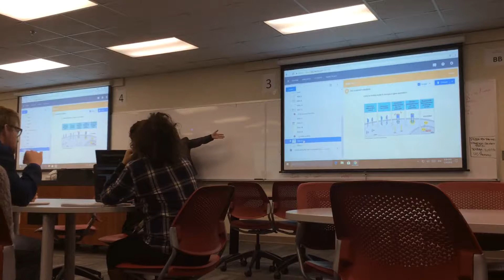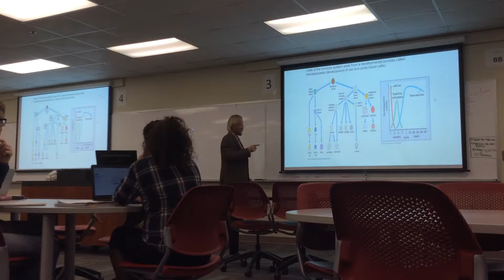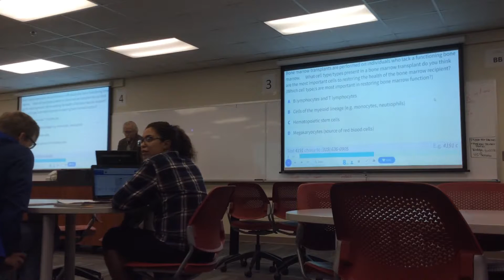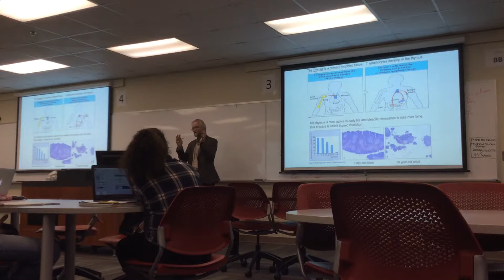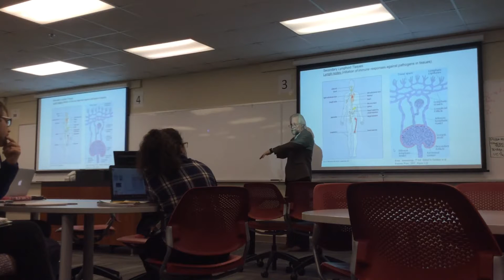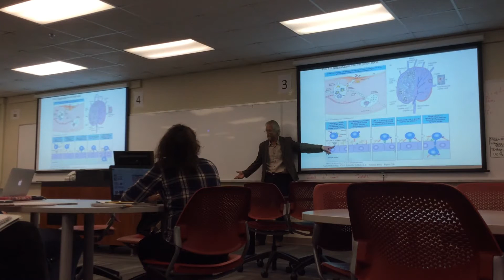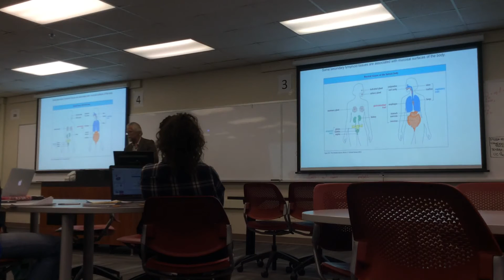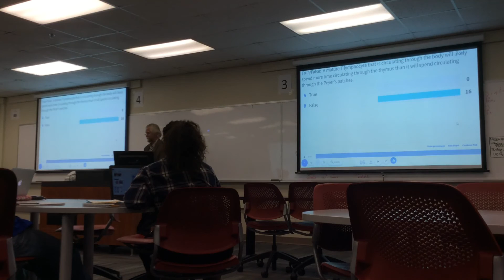Immunology 01.24.18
Immune system cells, tissues and organs.